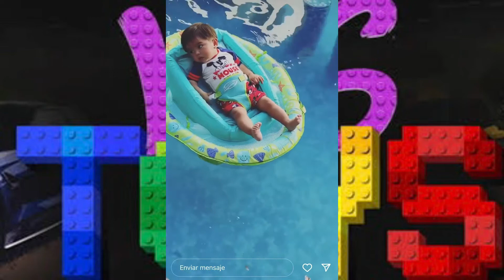UNAS ULTRAS CON LOS TOYS